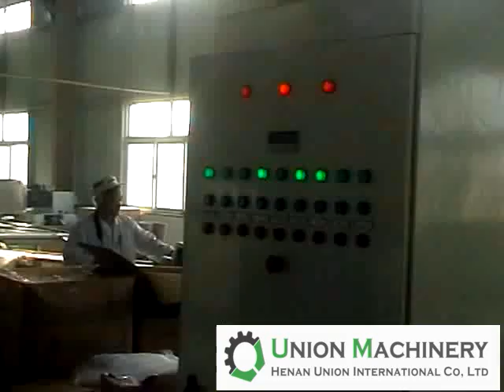Automatic Instant noodle production line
automatic instant rice noodles production line,Newest Design High Quality Electric Dough Sheeter instant noodle production line